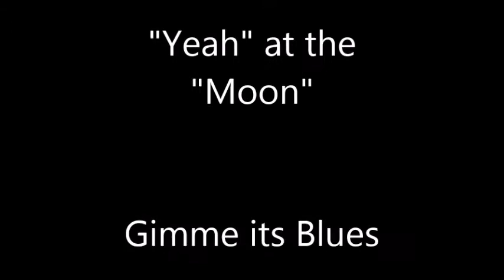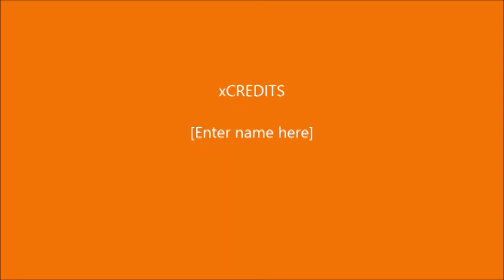"Yeah" at the "Moon"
famous mashup